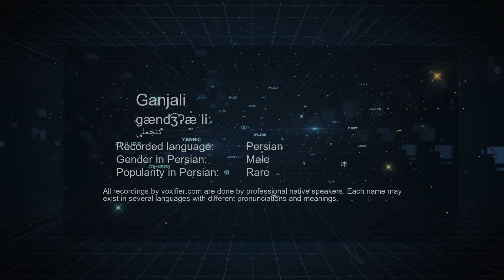How to Pronunce Anjali (گنجعلی) in Persian (Farsi) - Voxifier.com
This is the Persian (Farsi) pronunciation, gender, and phonetics recording of the name Anjali (گنجعلی). The same name may exist in other languages with different pronunciations. Check the meaning of name along with other possible pronunciations or similar names for free Voxifier uses the help of expert linguists to simplify pronunciations by replacing some special sounds with sounds more commonly available across all languages.